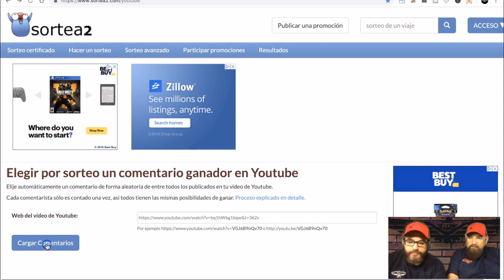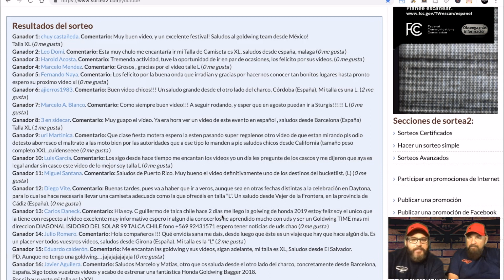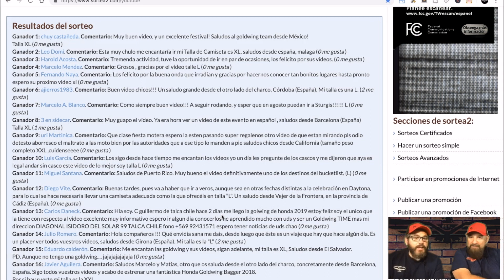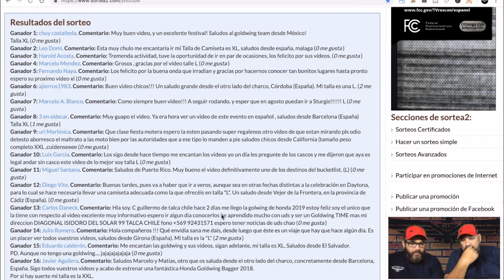FELICIDADES GANADORES 👏 + NUEVO PATROCINADOR JM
Ganadores de sorteo de Daytona Bike Week 2019 T-SHIRT